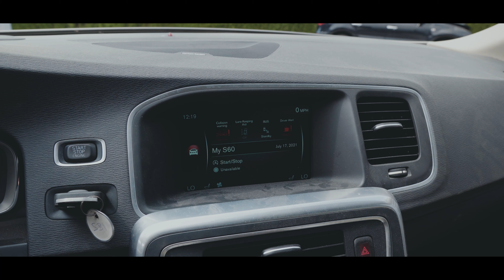Volvo S60 z USA! | Plusy i minusy importowanych samochodów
W dzisiejszym odcinku prezentujemy nowy format - wady i zalety pojazdów ze Stanów Zjednoczonych! Na pierwszy ogień Volvo S60.

Zajmujemy się importem pojazdów z USA/ Kanady, naprawą oraz przystosowaniem do europejskich przepisów.

Chciałbyś podobny egzemplarz u siebie zza oceanu w atrakcyjnej cenie❓
Zadzwoń już teraz: